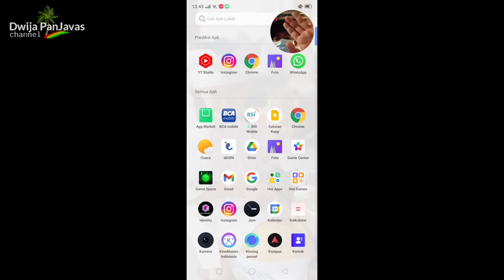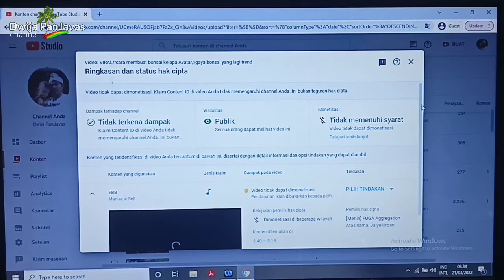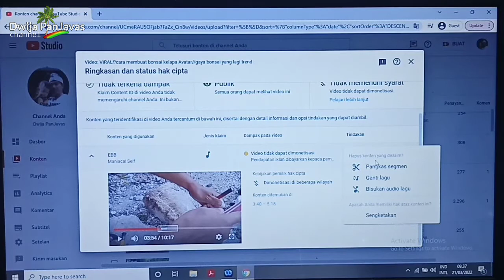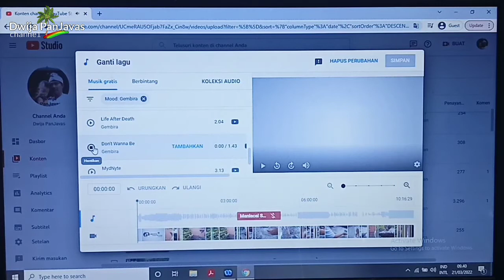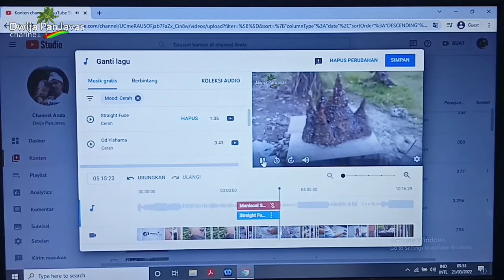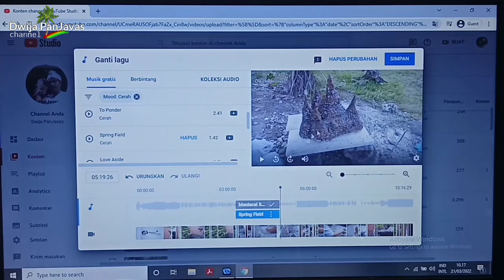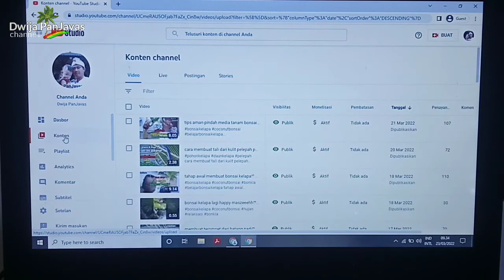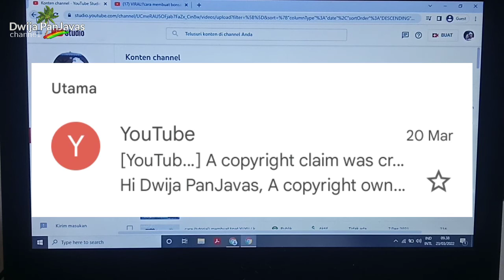cara mengatasi klaim hak cipta di YouTube/copyright tanpa hapus video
ketemu lagi teman teman
tiba tiba dapat email yang mengejutkan.
video kena klaim hak cipta pada lagunya.
saya coba selesaikan..hasilnya video kembali normal.
simak video lengkapnya cara mengatasi klaim hak cipta di YouTube/copyright tanpa hapus video.